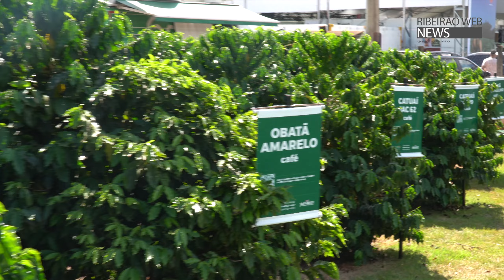Feira Agrishow 2022 - Maior feira de agronegócio da América Latina